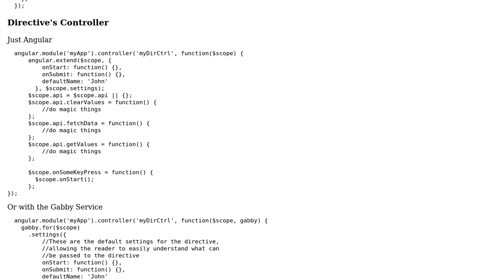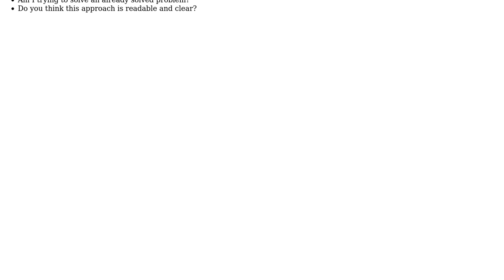Software Engineering: Communication between Angular directives and their parent controller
With thanks & praise to God, and with thanks to the many people who have made this project possible! You are responsible for your own actions.